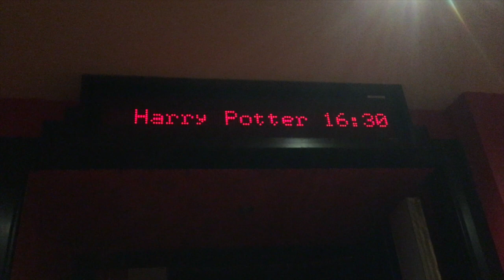Smash hit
some vids of the past week, and Rosies 21st ♡

soundtrack:

 Coco & Clair Clair - Smash Hit
 Kacey Musgraves - Butterflies
 Le Tigre - Deceptacon